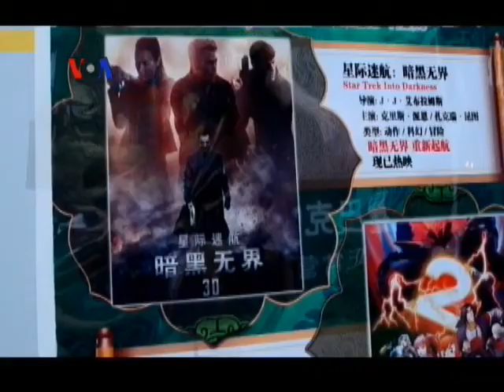Tren Film Produksi Bersama AS-China - Laporan VOA 1 Juli 2013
Banyak produsen film Hollywood mulai melirik ke China karena negara ini menyediakan fasilitas industri perfilman mutakhir untuk joint production atau pembuatan film bersama.  Produksi bersama ini membawa keuntungan bagi kedua belah pihak sekaligus memberikan transfer keahlian membuat film bagi insan perfilman setempat. Selengkapnya ikuti Laporan VOA bersama Helmi Johannes.